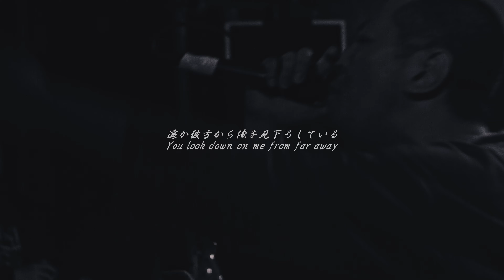Tokyo japan band 小手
The style is a simple performance with Japanese melody, combined with everyday's emotionwords.

■２ｎｄ ＥＰ “認めた断想” (Shitatameta dansou)　2020,07.01 out.
■１ｓｔ ＥＰ "雑記”（Zakki） is now on sale.